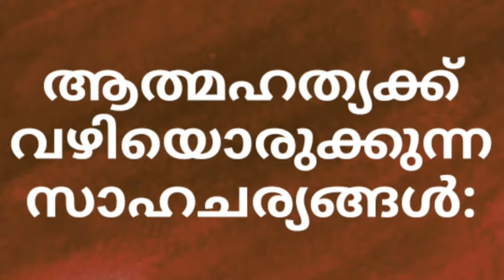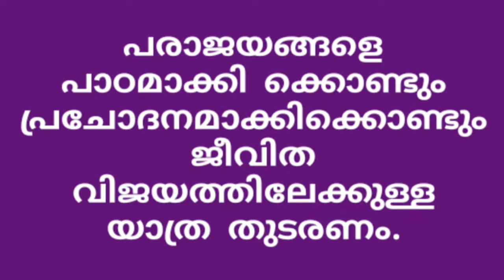ആത്മഹത്യ എന്തുകൊണ്ട്? Dr. V.Sunilraj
Dr.V. Sunilraj is a popular psychologlist,
National Trainer,
Motivational Speaker,
N.L.P Trainer,
MemoryTrainer &
Specialist in Psycho-behavioural Therapy, Hypnotherapy &
Cognitive Behavioural Therapy (CBT).
He conducts lacks of
Seminar for
Teachers,
Parents, students &
Buisines Executives inside and outside India.